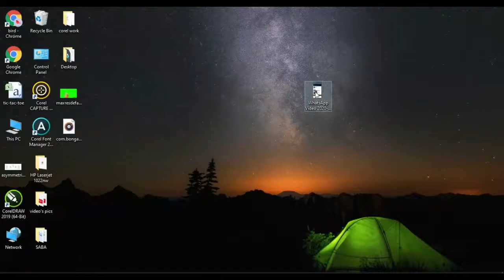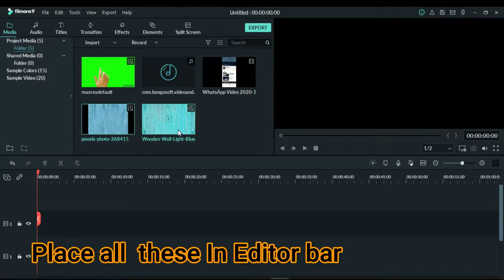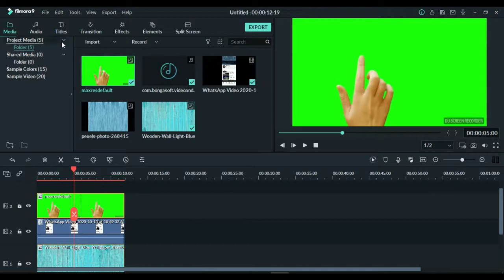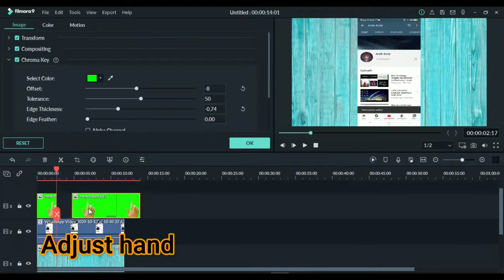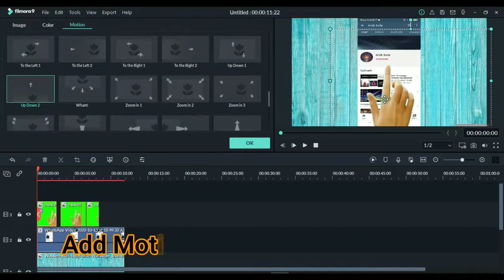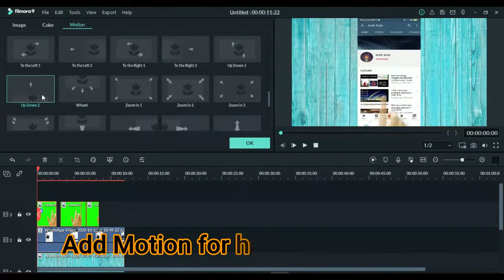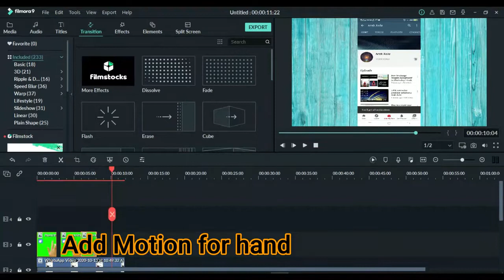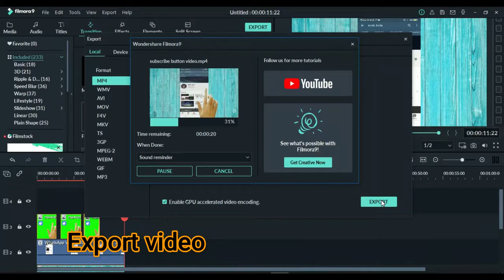How to make channel subscribe button video by tech xolu